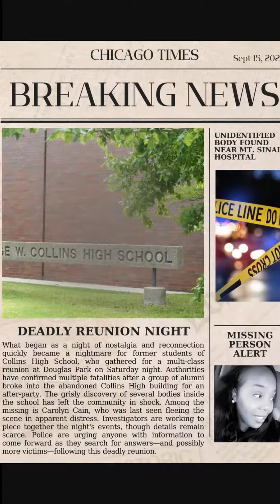📚🏫🔪🩸📰BREAKING NEWS CHICAGO TIMES 09/15/2024 "REUNION: A COLLINS HIGH SCHOOL STORY" [TUNIS ©2024]